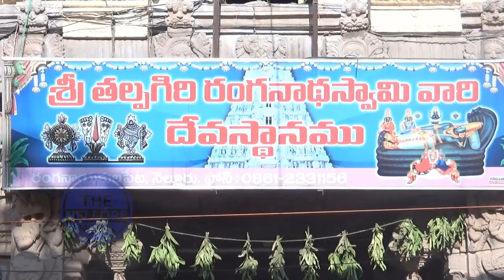పుణ్యకోటి విమానం శ్రీ రంగనాధ స్వామి వారు - The Nellore News